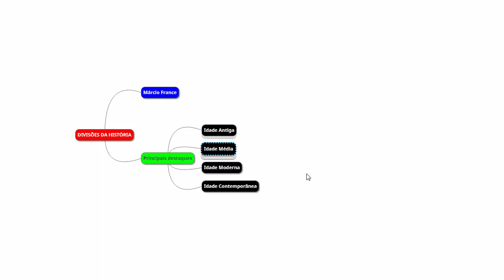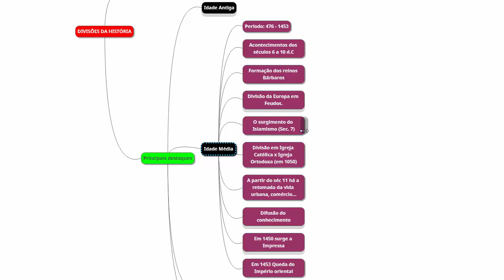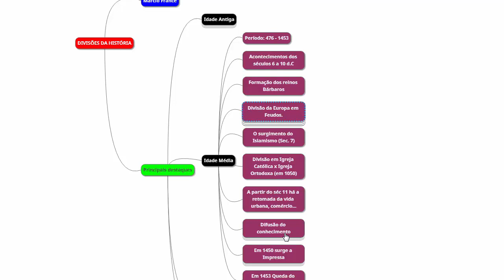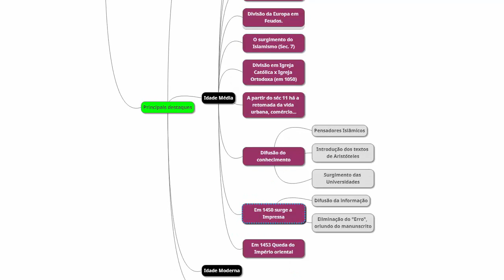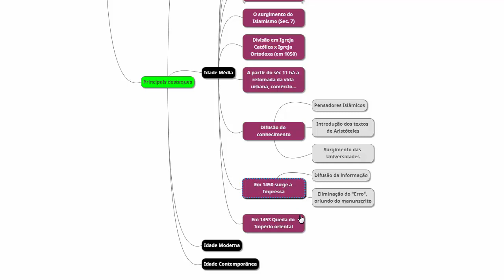#28 - Divisões da História Idade Média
A Idade Média é um período de quase mil anos que se localiza entre a queda do império do ocidente e a queda do Império Romano do Oriente. Aqui comentamos sobre alguns acontecimentos que julgamos importantes para a compreensão do período histórico.

O QUE FAZER PARA ACOMPANHAR O CANAL?
2- Após inscrever-se,  clique no SINO que fica próximo ao nome do canal e ative a notificação do youtube.
3- Cada vídeo novo será enviado para seu e-mail.
4- Caso não chegue, clique no nome do canal (abaixo nos vídeos) e será direcionado à página principal do canal, onde têm todos os nossos vídeos já postados.